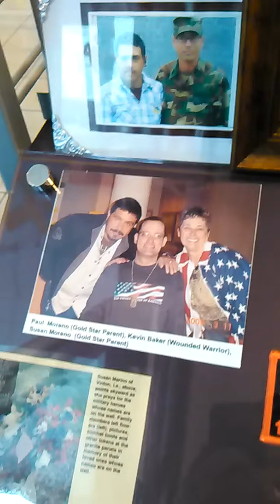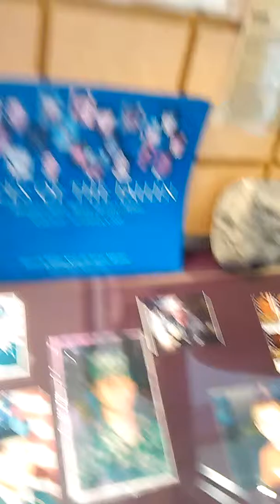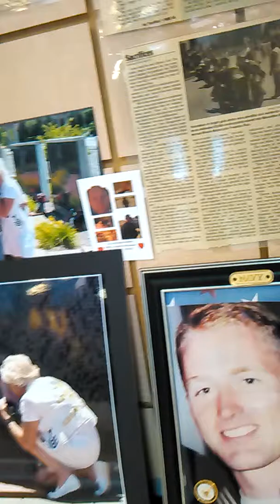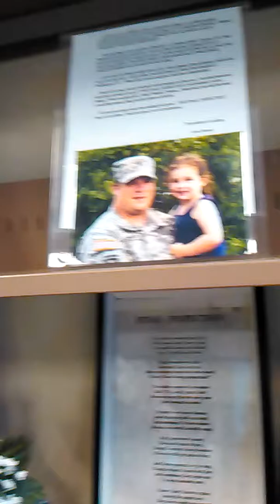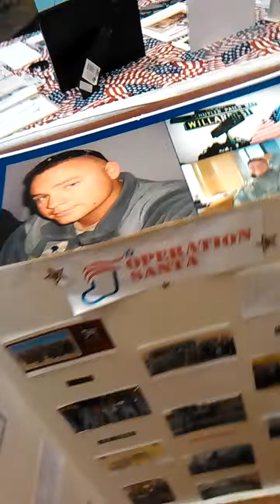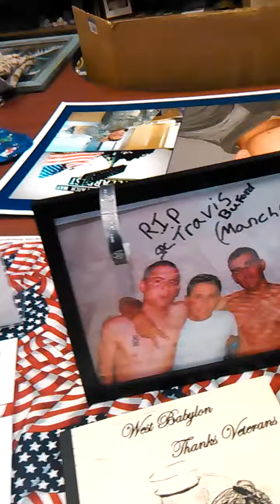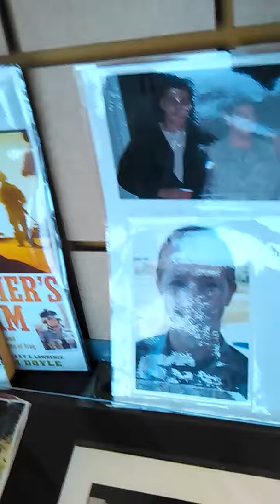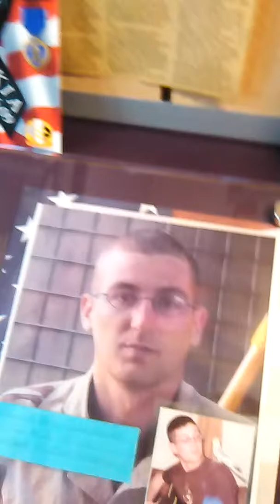Middle East conflict Museum (Marseilles)